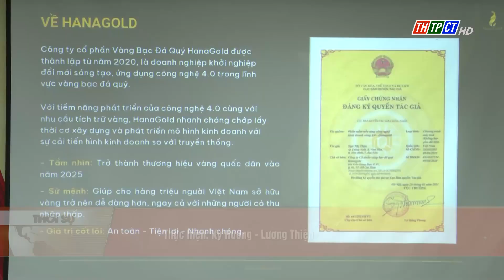Ứng dụng công nghệ phục vụ chuyển đổi số trong sản xuất và quản lý| Cần Thơ TV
Trung tâm Ứng dụng Tiến bộ Khoa học và Công nghệ TP. Cần Thơ vừa tổ chức Hội thảo Ứng dụng công nghệ phục vụ chuyển đổi số trong sản xuất và quản lý./.